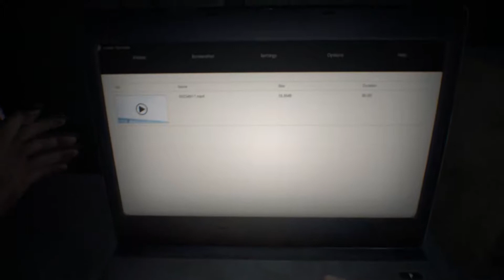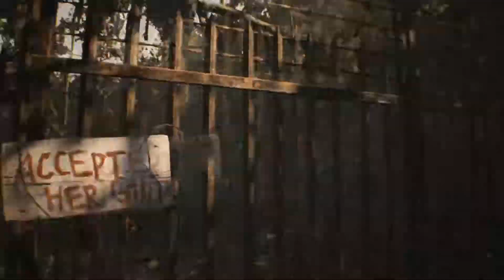Game Streaming Nights • Resident Evil 7: Biohazard (01) [Ash]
Let's get spooked this time in Resident Evil!

Today's guests are Nighda, Slash and Areil.